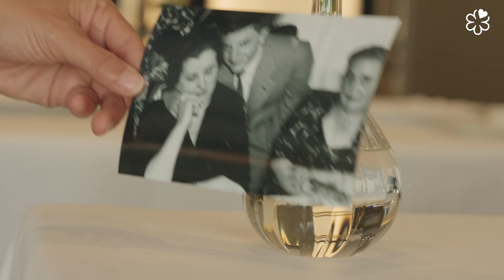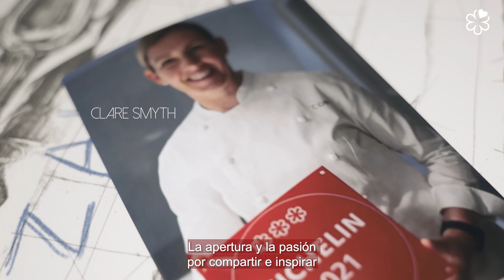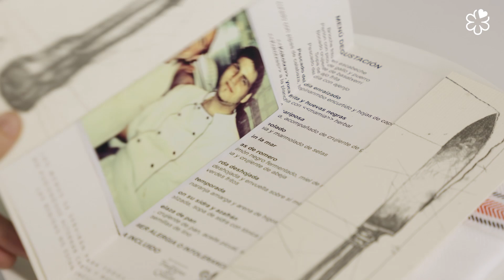MENTOR CHEF AWARD MICHELIN SPAIN 2024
El chef donostiarra Juan Mari Arzak, uno de los cocineros que revolucionó nuestros fogones con su concepto de “La Nueva Cocina Vasca”, es toda una institución por lo que sabe, por lo que ha hecho y por su forma de entender la gastronomía. Reconocido como uno de los padres de la cocina española moderna y siendo uno de los hombres más laureados (mantiene las tres Estrellas MICHELIN desde 1989) tiene a bien haberse granjeado el cariño no solo de sus colegas, sino también de toda esa legión de jóvenes cocineros que han pasado por su casa.